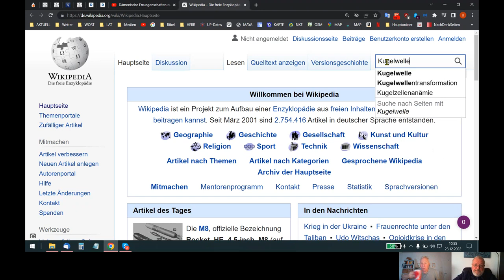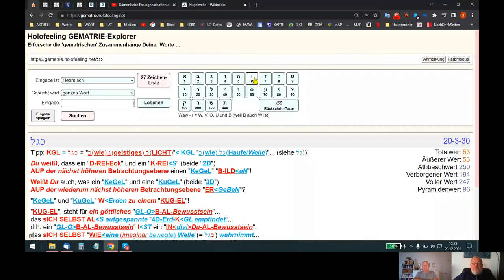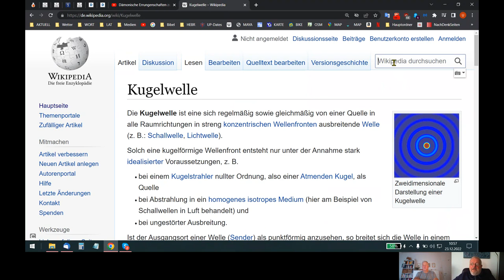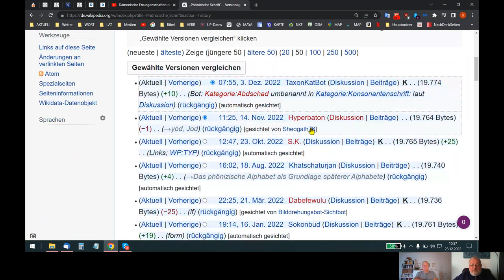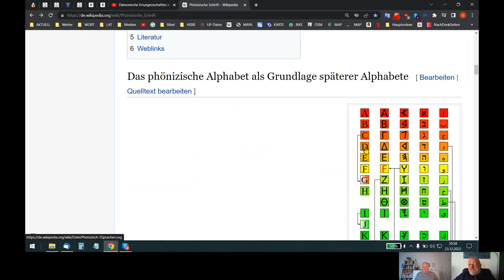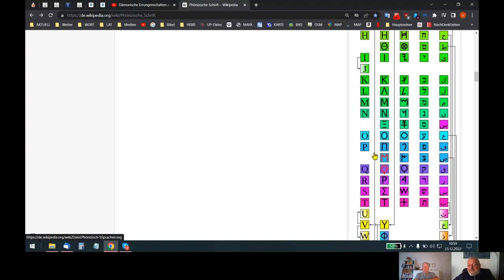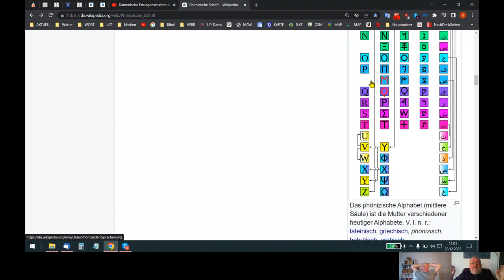🆙 HOLOFEELING - JCH UP's "GÖTT-LJCHT-E² HAND"!